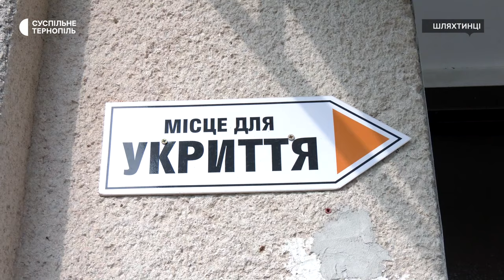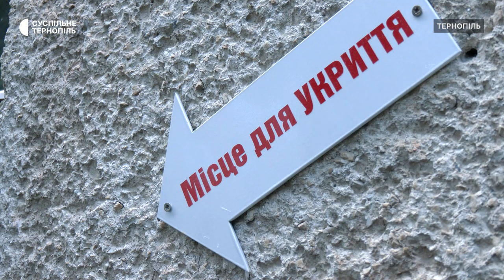На 29 шкіл менше ніж торік розпочнуть навчання на Тернопільщині у вересні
556 шкіл розпочнуть навчальний рік на Тернопільщині у вересні. Це на 29 навчальних закладів менше, ніж торік, розповіла директорка департаменту освіти Ольга Хома. За її словами, це пов’язано зі зменшенням кількості учнів. Порівняно з 2022 роком в області на 6 тисяч менше школярів. Що зміниться для дітей цього навчального року та як у школах готуються до роботи – дізнавався Тарас Бурак.